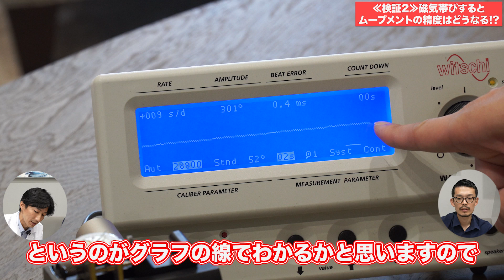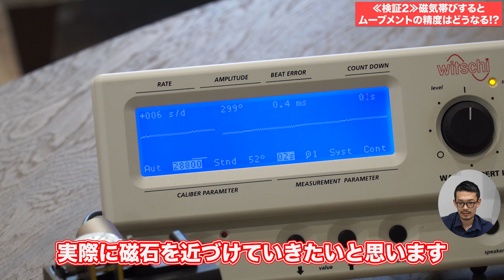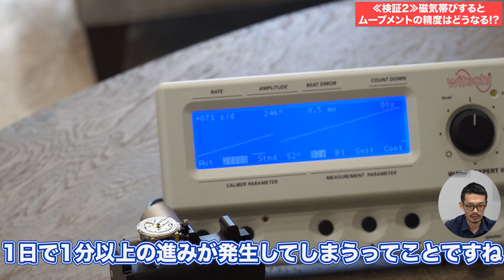高級時計が壊れる理由を公開します！！【衝撃の結果!?】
◆前回の動画
【魅惑な無垢素材】おすすめモデル５選！『ピンクローズゴールド編』

欲しかった『〇〇』をついに買いました！！購入したモデルとは！？衝撃のラストも見逃すな！！

【関連動画】
▶︎今年のオメガはヤバイ…スウォッチグループの新作時計まとめと感想【オメガ、スウォッチ、ティソ、ロンジン】

▶︎【緊急速報】ロレックス新作発表2022！まさかのエアキング！緑GMTマスターⅡ！初見リアクションと感想

▶︎【開封】CODE11.59 by オーデマ・ピゲ を購入したので、開封して感想を言います！CODE11.59 by AUDEMARS PIGUET , Unboxing!

▶︎買えないロレックス。その裏で『チューダー』のリセールバリューがヤバい件。【2022年5月末価格調査】

▶︎78万円で買ったタグホイヤーが半年で2回もぶっ壊れた衝撃的な理由。機械式腕時計を持っている人は全員必見！【ウォッチ911】